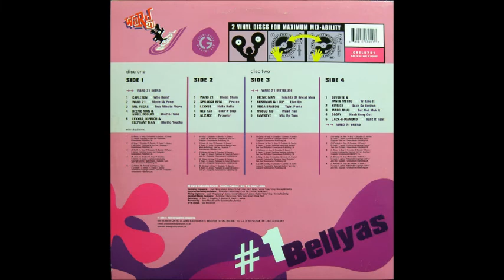Ward 21 - Blood Stain (Bellyas Riddim) 2000 HQ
Ward21 Ward #21 Ward 21 - Blood Stain (Bellyas Riddim) 2000 HQ perfect tune...